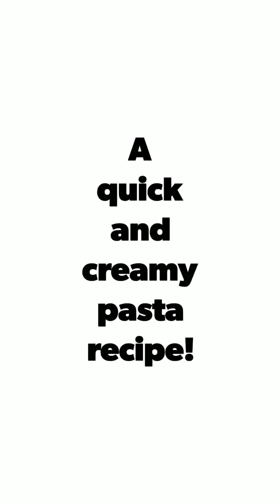Quick and Creamy Pasta | Check Description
Meri Chef- The Sister Chefs present a quick and creamy pasta recipe.

For the mise en place
1)Boiled pasta
2)Sliced onion
3) Sliced capsicum
4)Grated Processed cheese
5)Pasta water(water in which the pasta was boiled)
6)Salt
7)Oregano
8)Chilli flakes
9)Olive Oil
10)Fresh cream

Warm up the water and add salt and some olive oil to it, once the water is boiling add in the pasta. Boil for around 6-8 mins and check if the pasta is done. Don't throw away the water.

Once the mise en place is ready, add olive oil to a pan, once it is hot, sweat the onions in it (don't caramalize). Add the sliced capsicum. (I add oregano and chilli flakes in this stage for a crispy effect.) Add fresh cream, salt and grated processed cheese, mix properly.
Add pasta water and let it simmer for a while.
Season with oregano and chilli flakes.
Add boiled pasta and adjust the amount of cream if required.
The pasta is ready to be served! Just sprinkle some oregano and chilli flakes before serving.